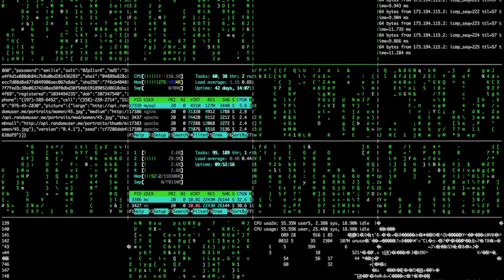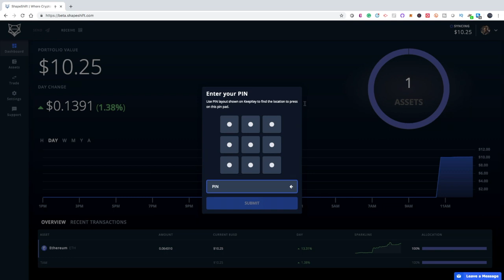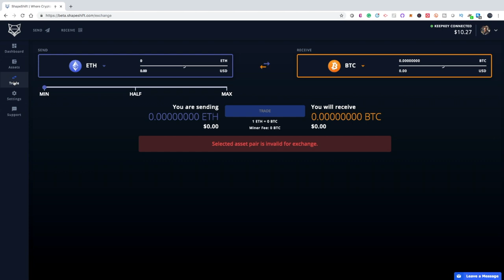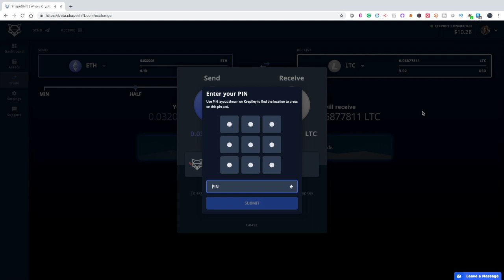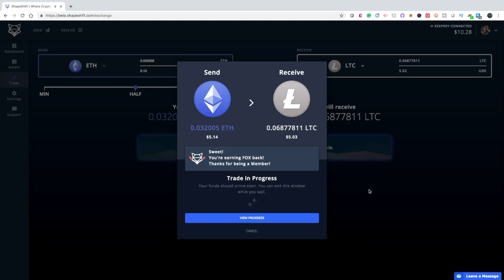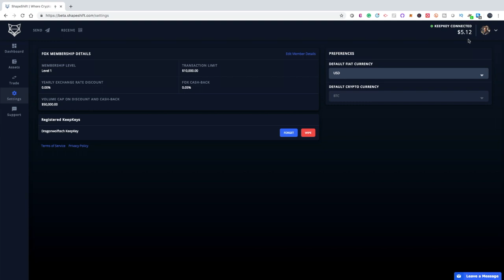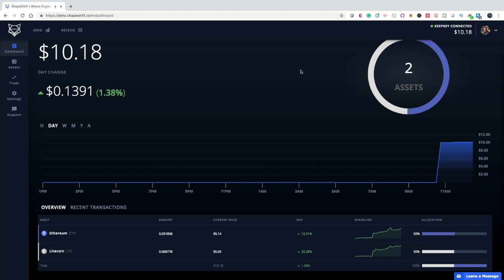How to use the new ShapeShift and KeepKey Hardware Wallet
In this video, we take a tour of the new Shapeshift Platform currently in beta the site has a lot of cool new features that I think users will find useful. If you would like to get on the list to be able to try the beta please use this

The new Shapeshift platform supports the use of the KeepKey, Ledger, Trezor hardware wallet, and now the Portis web-based wallet solution.

Microphones:
PoP voice Professional Lavalier Lapel Microphone
USB Microphone, Fifine Plug &Play Home Studio USB Condenser Microphone
Logitech C930e 1080P HD Video Webcam

Ring Light
10’’ LED Ring Light with Stand and Phone Holder
for more